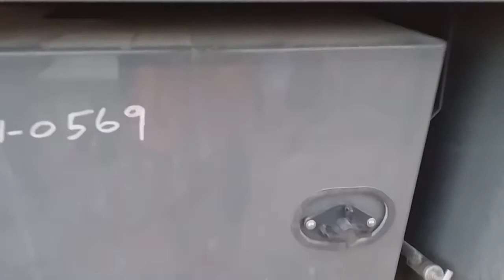Grove crane 30 ton how to oprate full training(1)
Grove crane 30 ton how to oprate full training